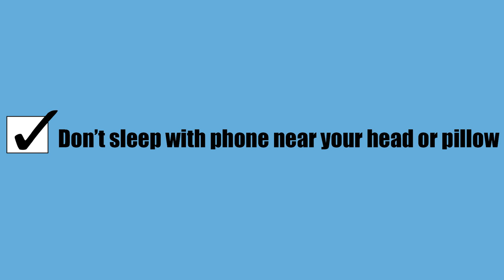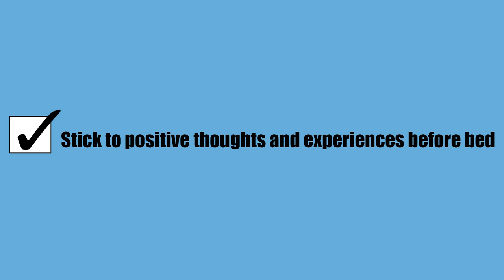ACIT Parent University: The Power of Sleep